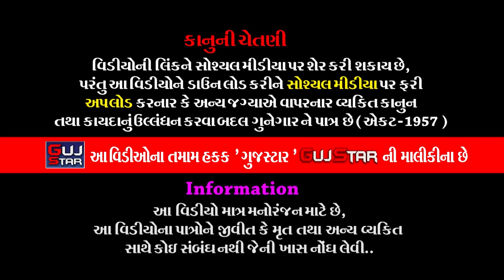મુંજીયાસરગામે કનેસરાના પીર || 08 || Munjiyasar Game Kanesara Na Pir | Patodiya family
GUJSTAR  PRESENTING  :-

ALBUM :-  Munjiyasar Game Kanesara Na Pir
ARTIST :-  ALL   ARTIST OF BABA RAMDEV RAMAMANADAL -
                 KANESARADHAM
PALCE :- Chandreshbhai Dhirubhai Patodia
                Village - Munjiasar, Taluko. Bagsara, Districts. Amreli,
LABEL :- GujStar